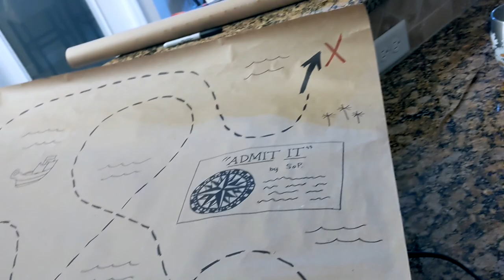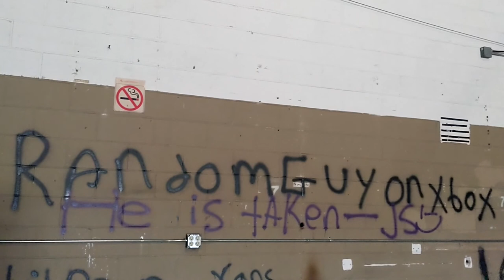BEHIND THE SCENES OF “ADMIT IT” MUSIC VIDEO! (VLOG)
Signs of Progress' brand new video for "Admit It" is officially OUT! 🙌🏻 As an added bonus, I've put together this behind-the-scenes vlog to give you an inside look on how we made this pop punk *masterpiece* happen. 🎥

What did YOU think of the "Admit It" video? 💬

Track: Signs of Progress - Admit It (Instrumental)